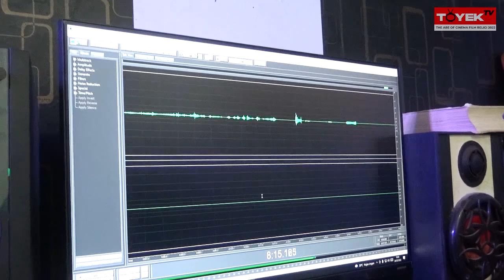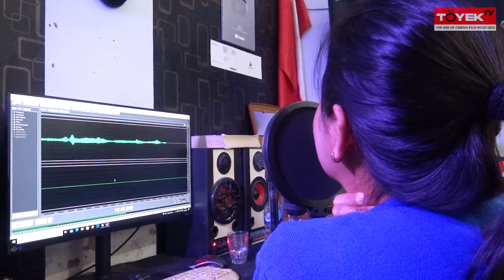Proses editing rekaman suara siksa kubur ternyata seperti !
video ini sangat mendidik dan mengingatkan kita semua kepada Allah.